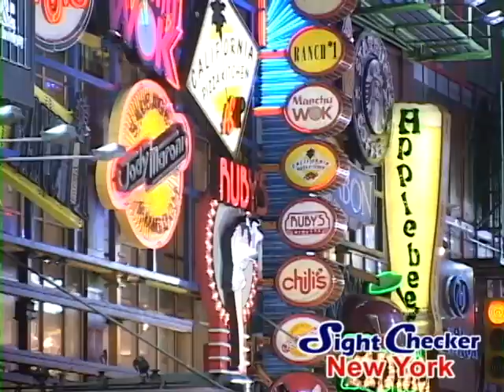B.B.King Blues Club and Grill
Show: Sun-Thu: 20:00、Fri, Sat: 19:00, 24:00 Cover charge depends on the performer Sunday gospel show brunch: 13:30 $42.50  This is a sister club to the famous Blue Note. There are first-class performances all the time and a gospel show every Sunday at 1:30PM.

B.B. キング・ブルースクラブ＆グリル / B.B.King Blues Club & Grill
ショー 日－木 20:00、金 19:00, 24:00 Cover charge 出演者によって異なる 日曜のゴスペル・ブランチ 13:30 $42.50  ライブ：ブルース、ロック、ソウル、ゴスペル ニューヨークのエンターテイメントの中心地タイムズ・スクエアの新ライブ・スポット。超一流パフォーマーが出演する。食事も可。